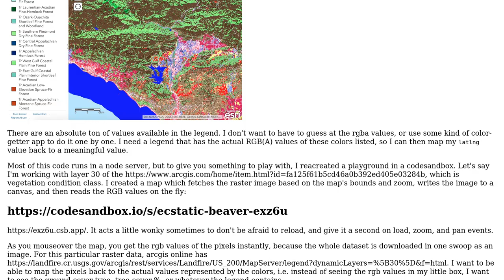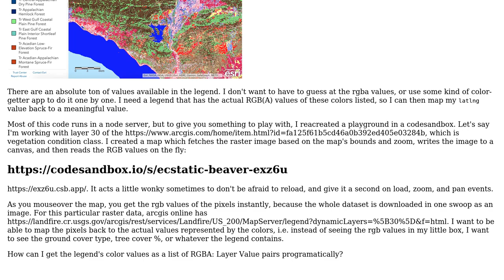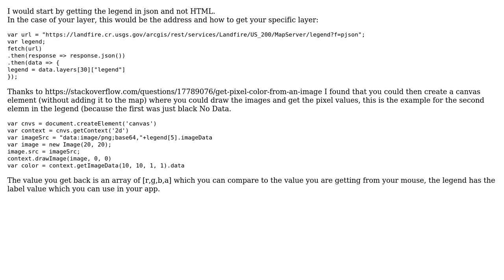GIS: Generate list of legend's RGB colors and values in ArcGIS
With thanks & praise to God, and with thanks to the many people who have made this project possible! | Content (except music & images) licensed under CC BY-SA | Music | Images & others | With thanks to user Seth Lutske user Dror Bogin and the Stack Exchange Network Trademarks are property of their respective owners. You are responsible for your own actions.